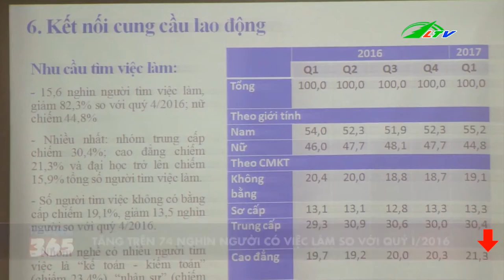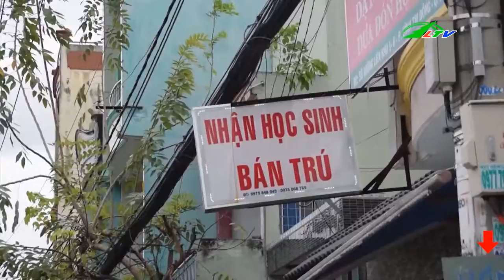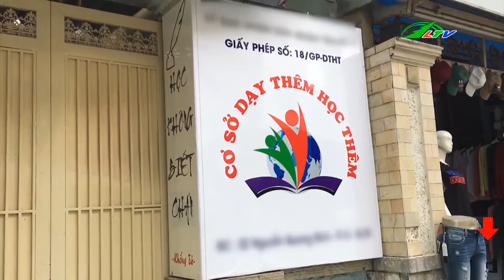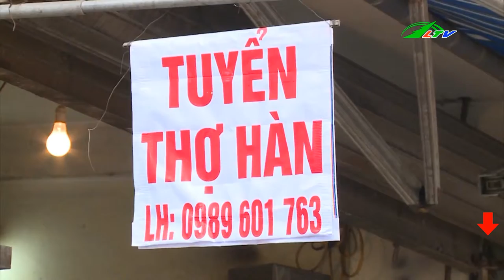G.I.Ế.T N.G.Ư.Ờ.I Trong Quán KARAOKE | Tâm Điểm 365 Lâm Đồng TV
.G.i.ế.t. .N.g.ư.ờ.i. trong quán karaoke